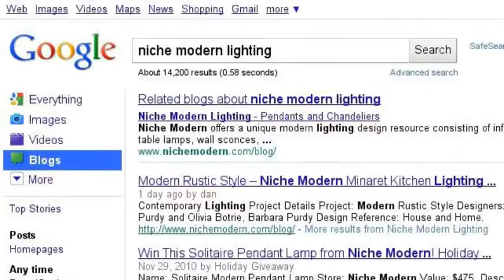Bell Jar Modern Pendant Light - Search Story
How do you find the best modern lighting? Search Google for the Bell Jar Modern Pendant Light by Niche Modern.